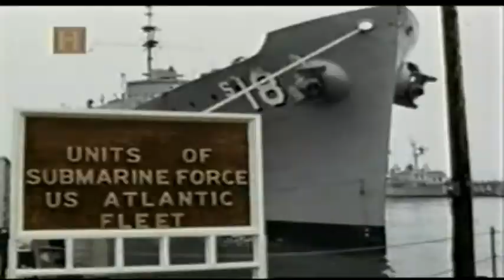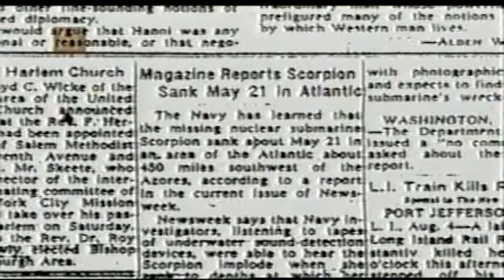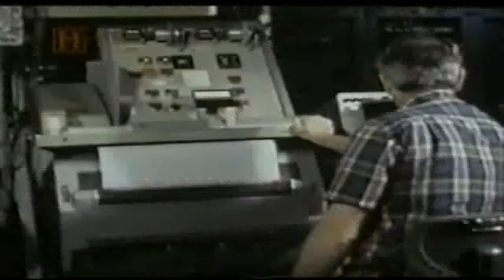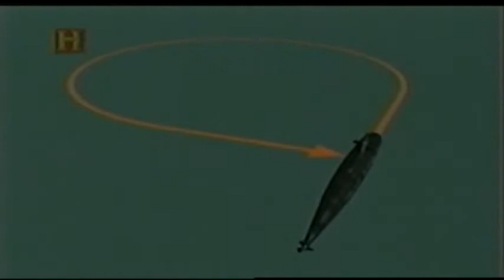Desaparición del Submarino Nuclear